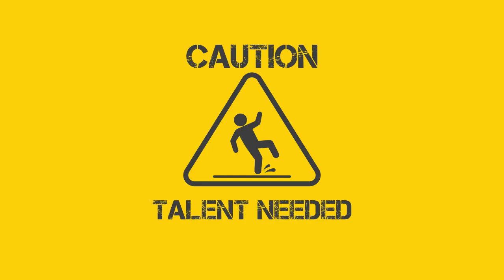MIDI.MP3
If you were waiting for another "X song with X Soundfont" Video. Well... In the future.
Welcome to MIDI.MP3, an EP (not really) with original music, covers, and shitposts.
If you think that any of the songs here sound terrible, is because it is terrible.
Battle For A Cake - 00:00
Evil Bear - 00:54
Master Of E1m1 - 04:25
Your Are Winner - 05:06
Newsf2 - 05:34
Low-Fine - 07:16
Give It Time - 09:21
Piano - 11:18
ImPrOv - 11:59
C O V E R T I M E - 13:26
Lady Madonna (The Beatles) - 13:29
In My Life (The Beatles) - 15:55